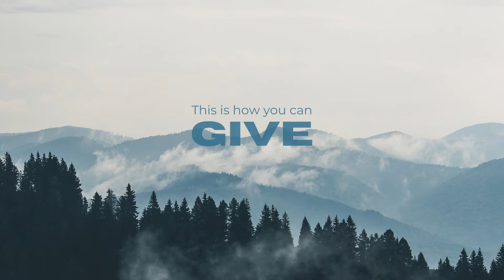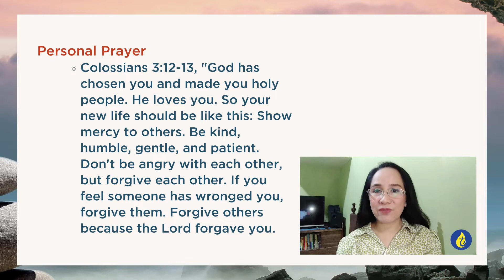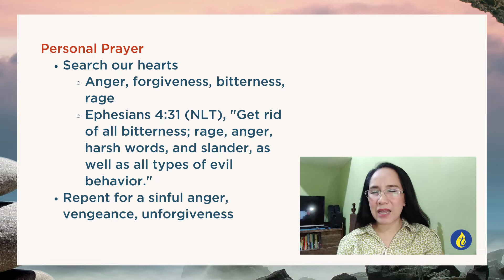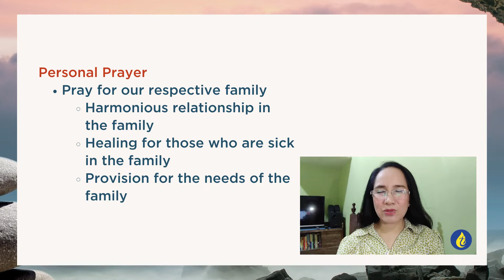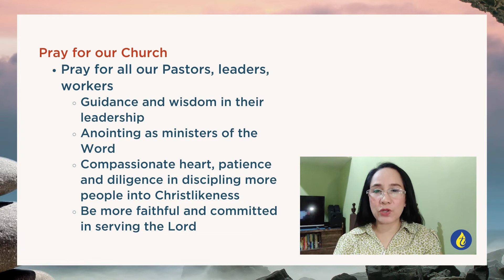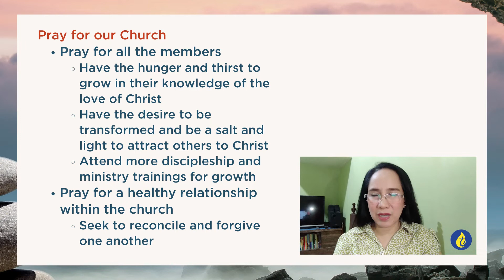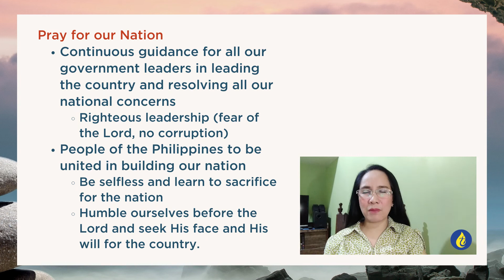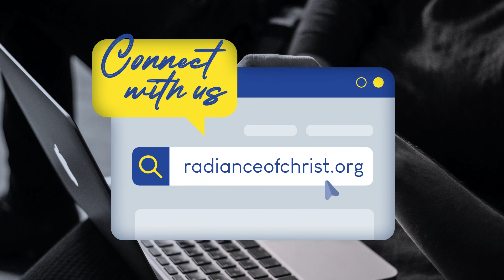Forgiveness Instead of Vengeance | Sis. Jheng Valencia | August 13, 2022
Blessed Saturday, Radiance family!
Join us this morning for our Prayerworks service.
Let us worship God, listen to His message, and pray with your RCMI Fam.

Exhortation: Forgiveness Instead of Vengeance
Speaker: Sis. Jheng Valencia
If you have any prayer requests, we'd love to pray with you!
WHY NOT SHARE THIS STREAM WITH A FRIEND?
Song: You Are My King (Amazing Love)
Words and Music: Billy J. Foote

Song: Available
Words and Music by Ben Fielding, Chris Brown, Jason Ingram, Matt Redman, Steven Furtick

Words and Music by Osinachi Kalu Okoro Egbu